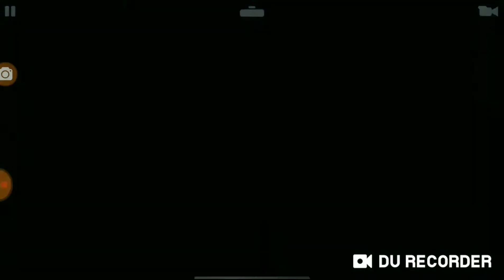RealRacing3 Bugatti Chiron Sport [Défi Speedrush TV 4] Étape 2/7 (voiture à gagner) •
🏎️ «Bugatti Chiron Sport» à gagner dans «Défi Speedrush TV - Saison 4», série à durée limitée en 7 étapes quotidiennes.

🏁 Étape 2/7 «Les yeux fermés» sur le Circuit de Formule E de New-York.
4 objectifs, IP recommandé= 83,9.
🔧 Améliorations: 0000000 (IP= 80,6).
ℹ️ L'affichage de la carte est désactivé pour toute l'étape.